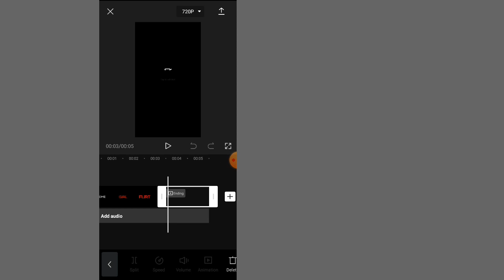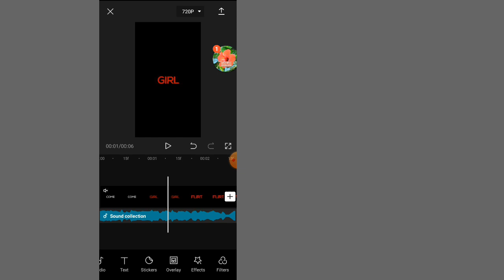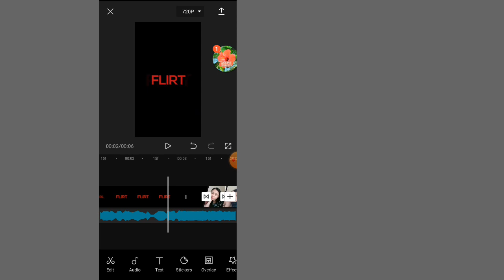How to edit"Pocket Rocket"||Photo transition tutorial